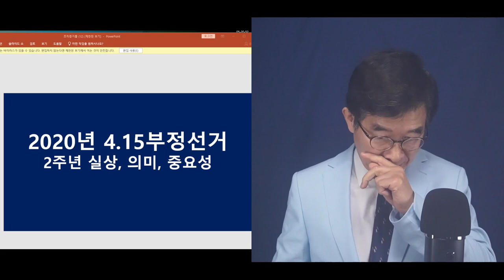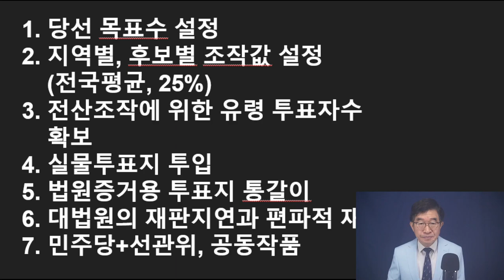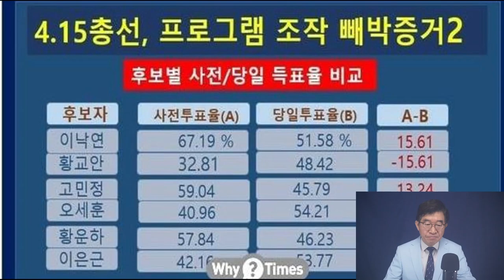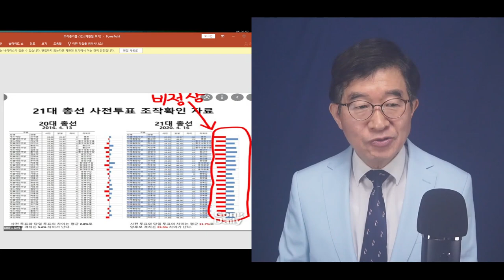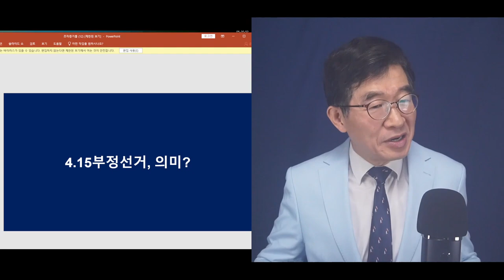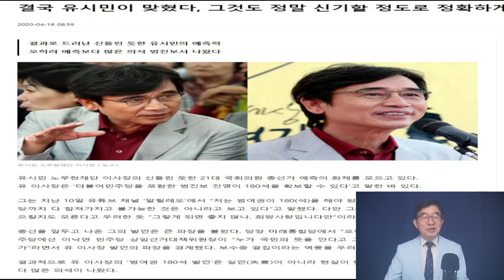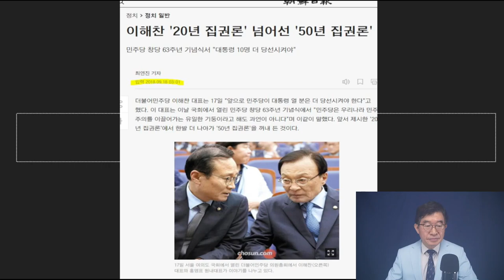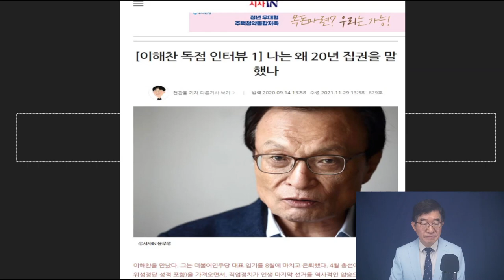4.15부정선거, 2주년 특별방송 / 봄날의 꿈이 되어버린, 이해찬의 50년 좌파영구집권 구상" / 공동체를 반역한 그들의 죄가상은 낱낱이 공개되어, 영원히 역사에 [공병호TV]